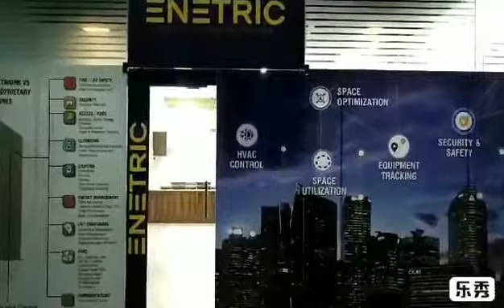ETY ENTERPRISES.ASCENDAS IT PARK.ENETRIC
yugam builders interiors interiors in Tamil home designing id park .ENETRIC CHENNAI.